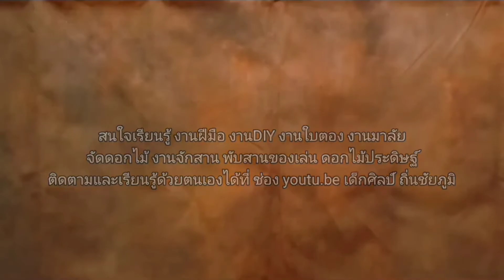เทคนิคการพับกลีบ เล็บครุททรงเครื่อง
งานใบตองเป็นศิลปะวัฒนธรรมไทยทางประณีตศิลป์ มาเรียนรู้วิธีการพับ จับ จีบ กลีบใบตองกันนะครับมีอีกมากมายหลายแบบ เราจะถ่ายทำคลิปสอนการพับกลีบใบตองไปเรื่อยๆหลายหลายรูปแบบผู้ที่ชื่นชอบในงานใบตองต้องไม่พลาดในการรับชมทุกๆคลิปนะครับ กดติดตามเพื่อเป็นกำลังใจในการสรรค์คลิปต่อไปด้วยนะครับ